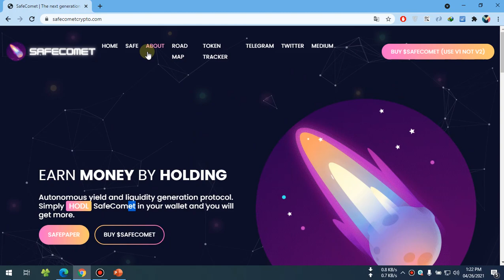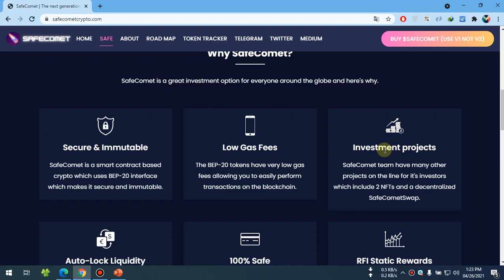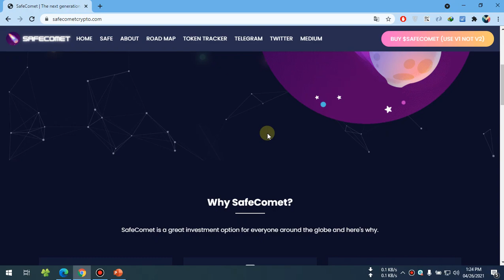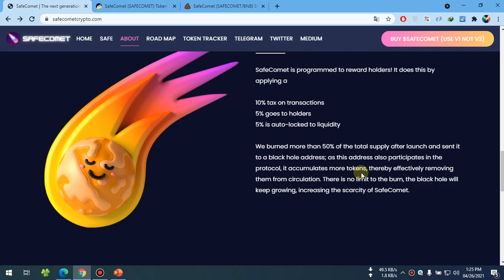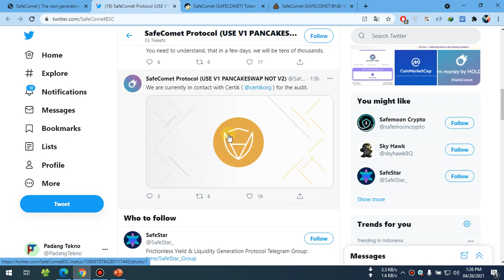SafeComet Token Akan Di Audit Oleh Certik